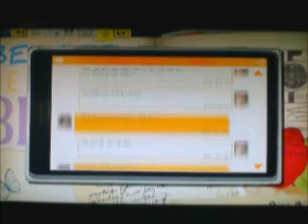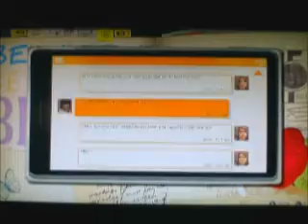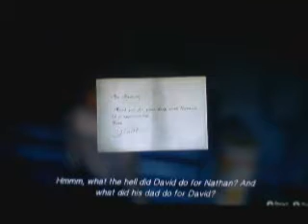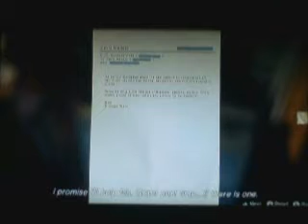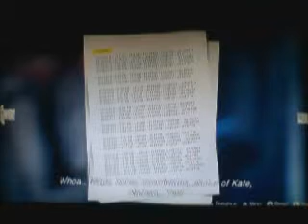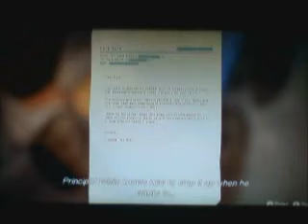Life Is Strange: Episode 4 - Part 3 - Investigation (Xbox One)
This is part 3 of episode 4 of my Life Is Strange series.

Max tries to find more files from David. After that, she catches up with Kate at the hospital.